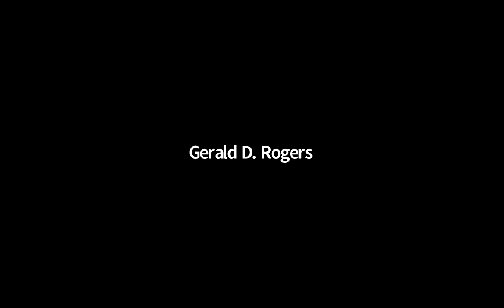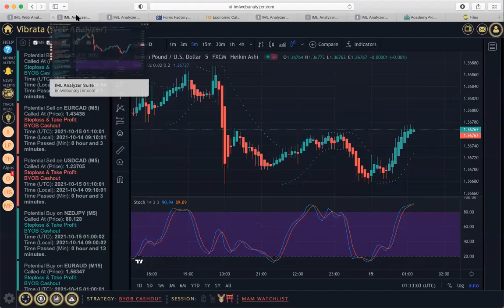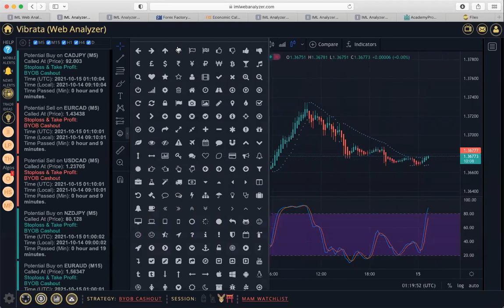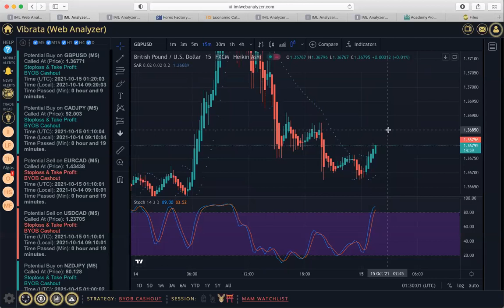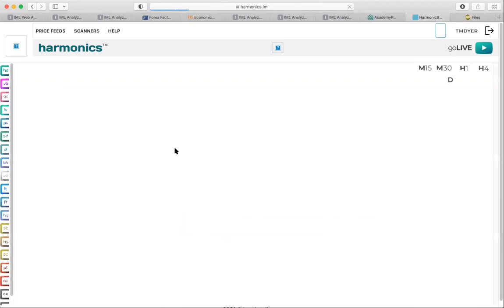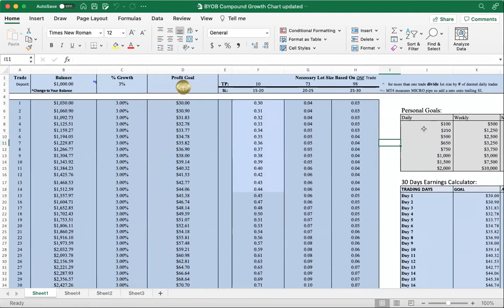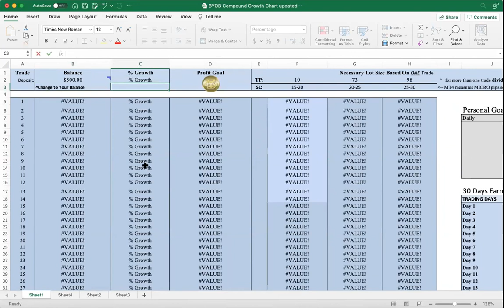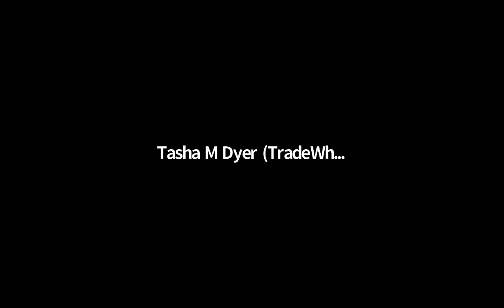BYOB Cashout & Using the Compounding Sheet ~ Market Talks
Be Your Own Bank is the Largest Economic Empowerment Movement in the History of Mankind! As a premier forex and crypto educator we are focused on bridging the economic gap through helping you learn a skillset that will set you free financially.